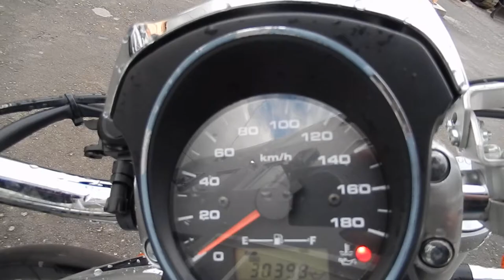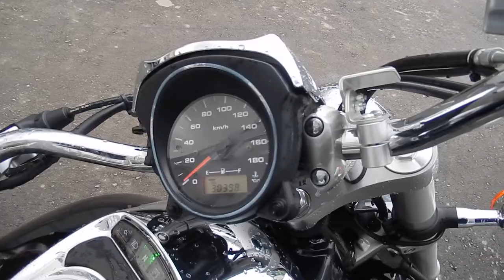B6325 SUZUKI BOULEVARD 400